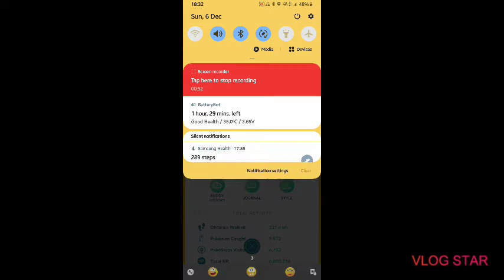I hit level 35!! |Pokémon Go Ep28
missed the aggron. I hate that gym..